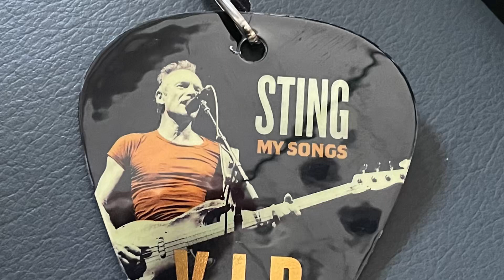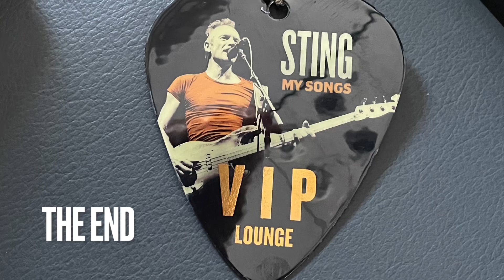Sting at Red Rocks w/ Rene and Mary September 2023